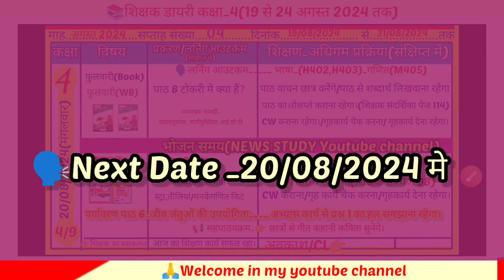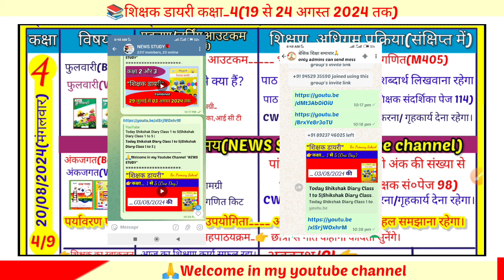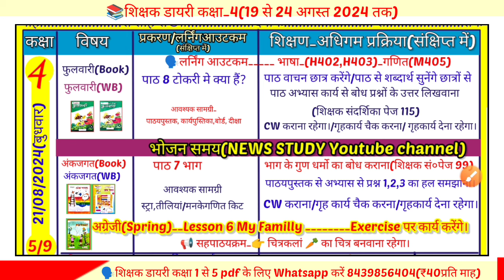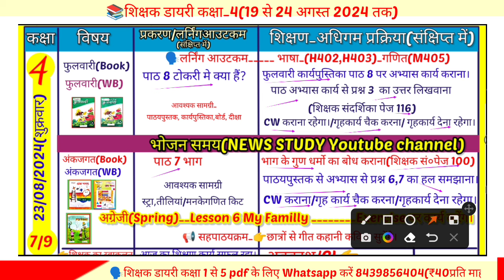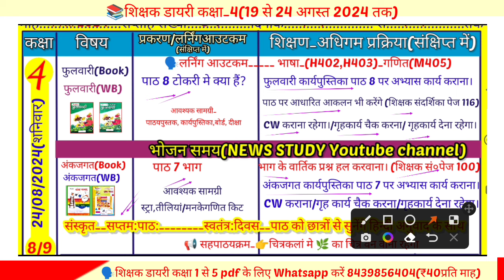Shikshak Diary Class 4|Kaksha 4 ki shikshak diary 20 August se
🙏Welcome in my Youtube Channel "NEWS STUDY"
🗣️इस वीडियो में...
👉 कक्षा 4 की शिक्षक डायरी
जो होगी👉 19 से 24  अगस्त 2024 तक देखें।
कक्षा 1 से 8 शिक्षक डायरी pdf प्राप्त करने के लिए आप हमारे whatsapp No_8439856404 पर SMS करें (₹40प्रति माह सेवा शुल्क प्रति कक्षा )

📚Shikshak Diary kaksha 3 (19 से 20 अगस्त 2024)

coverd topic______________________
shikshak diary class 2 aur 3 shikshak diary class 2 July